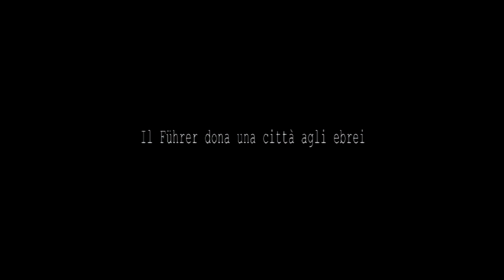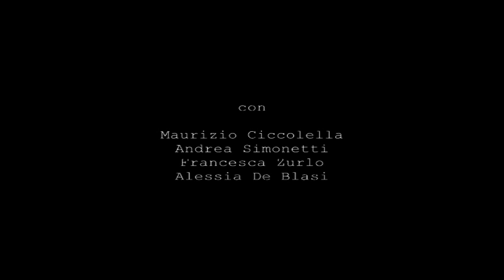Anteprima de Il Führer dona una città agli ebrei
Il titolo del nuovo evento teatrale della Compagnia Mòtumus è lo stesso del film di propaganda nazista girato a Terezín da Kurt Gerron, regista ebreo internato in questo anomalo luogo di concentramento di artisti perseguitati. Lo spettacolo muove dalla ricerca storica di Joža Karas, contenuta nel suo libro La musica a Terezín 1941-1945 (Il nuovo melangolo, 2011) in cui si racconta di persone prigioniere in un ghetto che, malgrado le terribili condizioni di vita, si dedicano con passione a comporre musica, a suonare nei concerti, a preparare e interpretare spettacoli mentre si organizzano senza sosta i viaggi degli internati verso le camere a gas. E' soprattutto una riflessione sulla degenerazione morale di individui e società e sulla tremenda ambiguità che può insinuarsi nelle relazioni tra persone dinanzi allo spettro della morte. Gli attori, impegnati in un rituale rievocativo e toccante, prestano il loro corpo alle voci perdute o sopravvissute a quella immane catastrofe, accompagnando lo spettatore in un viaggio nella tragica memoria europea e nei misteri della natura umana dinanzi a condizioni estreme.